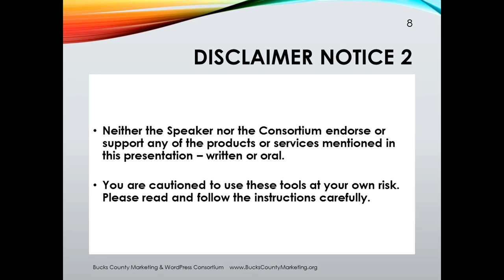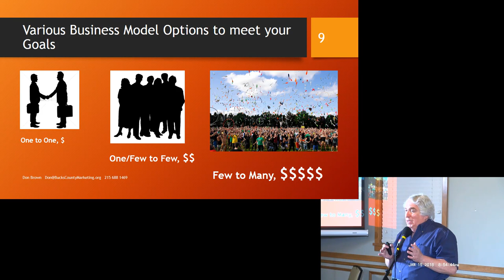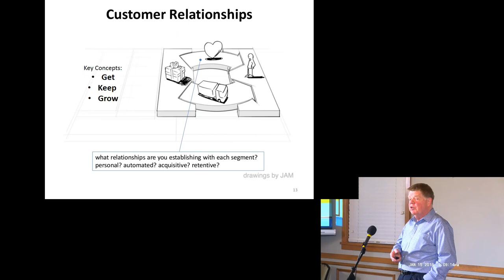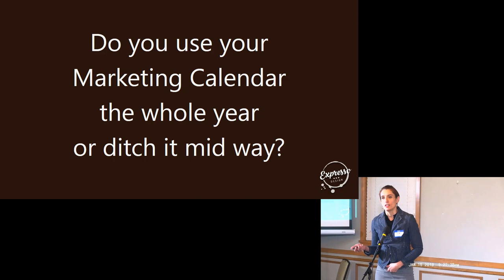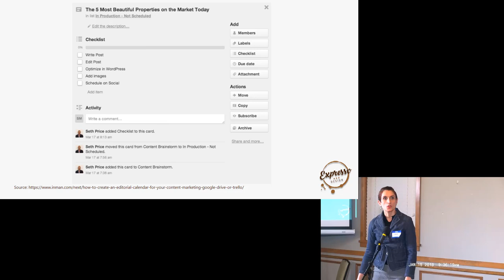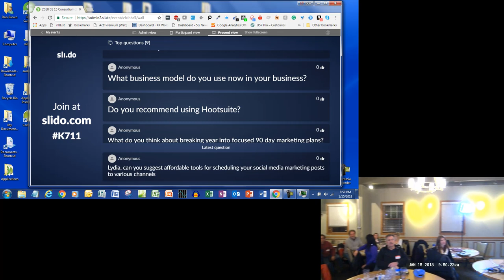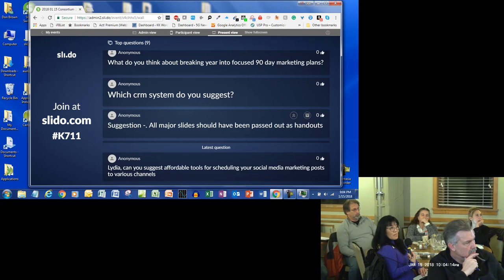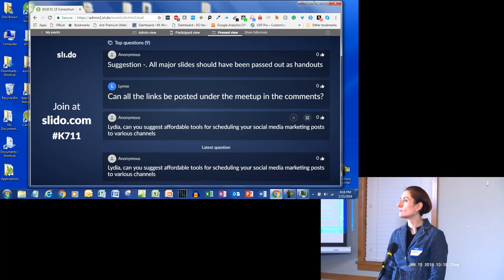Business and Marketing Planning, 2018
Business Models  |   Business Planning  |   Marketing Calendar

PRESENTATIONS:

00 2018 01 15 Business Models Planning Marketing FINAL.ppt

VIDEO INDEX:

00:24   Business Models Presentation, by Don Brown
19:22   An Overview of the Business Model Canvas, Dr. Don Goeltz
38:12   Planning a Marketing Calendar, Lydia Grossov
01:07:29   Questions and Answers